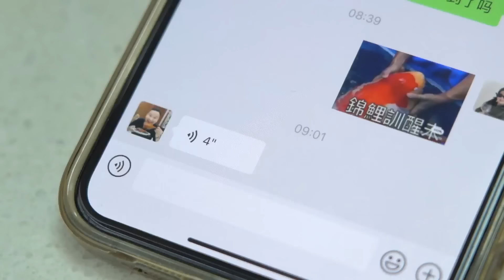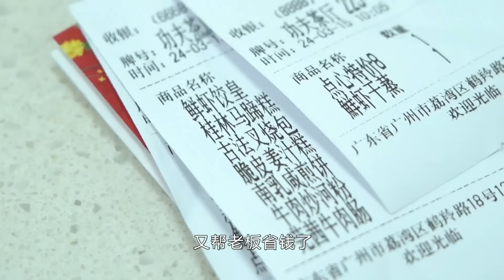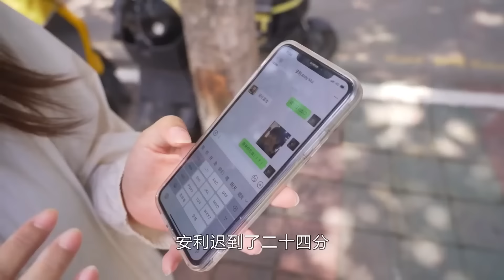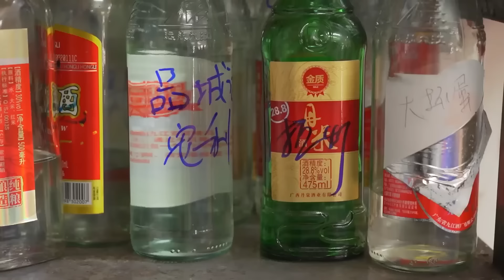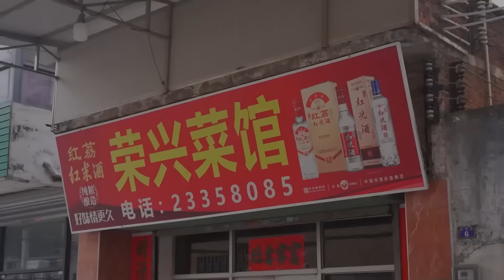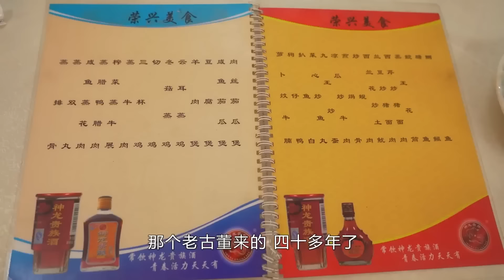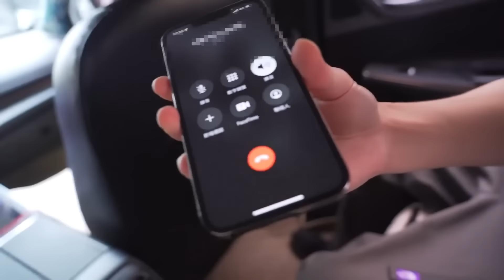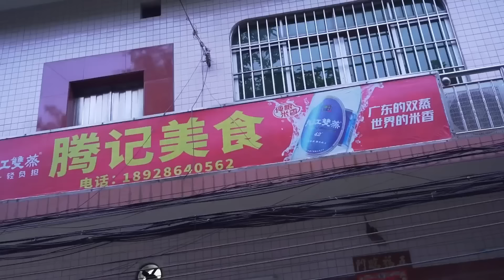安利 藏得極深的傳統街坊茶樓！ 吃了十幾樣點心竟300塊都不到？ 兼顧性價比和口味超值得一試~【品城記】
讲到“专业饮早茶”，安利哥敢认第二，估计也没谁敢认第一了！今天安利哥又要再次出动，和大家一起去饮靓茶了！但这次并不是什么星级酒店，而是位于荔湾芳村的一家藏得极深的传统街坊茶楼，但和市中心常见的茶楼不同，这家店无论是装修还是布局，都更像是一家“茶餐厅”，而据说，这就是七八十年代港澳地区比较流行的茶楼格局。但毕竟只是一家街坊小店，主打的还是性价比，但对点心一向执着的安利哥，并没有因此降低标准，于是便“吹毛求疵”般地找了一些出品上的瑕疵。但看到买单的价格后，安利哥直接反口：追求性价比的，请直接冲！
吃遍廣東
吃雞！